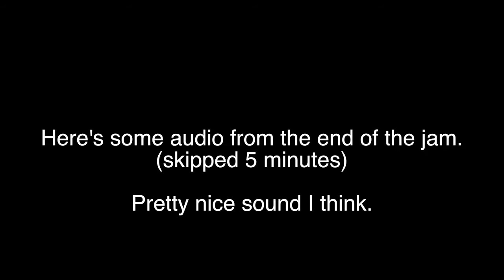Jew's Harp with Guitar Pedals demo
A lot of people have asked me: "Have you tried playing jew's harp through a distortion pedal". Yes I have and in this video I'm giving you a little demo what jew's harp sounds like through some effects.

The effects used in this video:
*Boss DS-1
*Boss DD-7
*EHX Octave Multiplexer
*Mopho filter and LFO
*and the different combinations of those.

The first loop created with Mobius software.
Output recorded straight from the mixer.